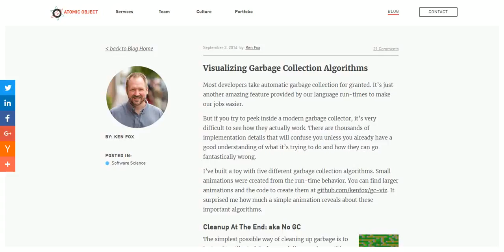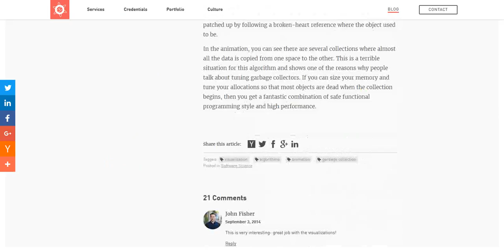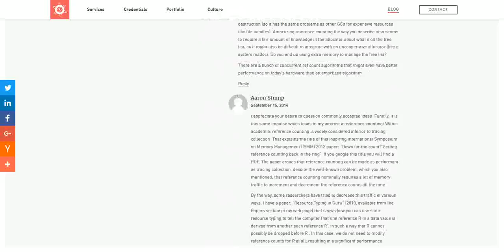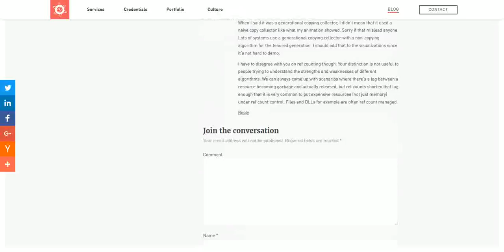Visualizing Garbage Collection Algorithms